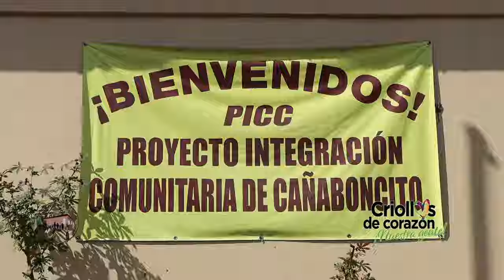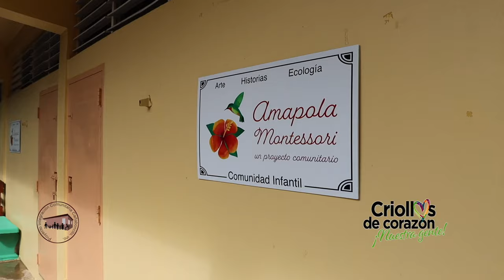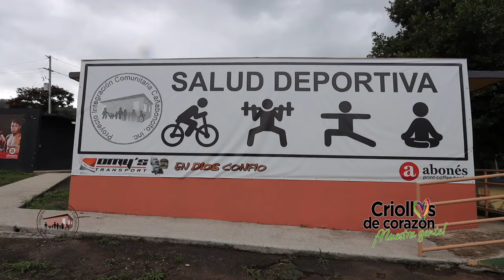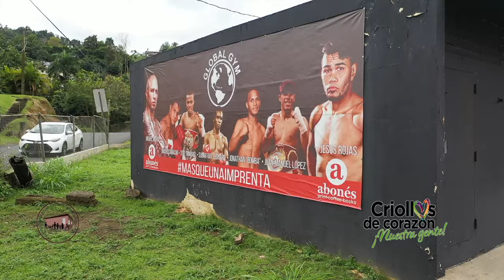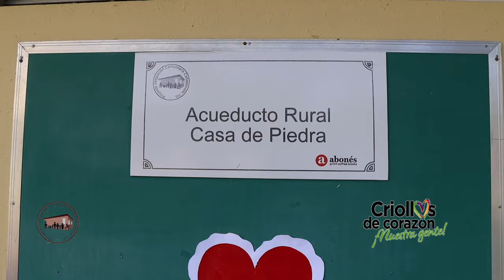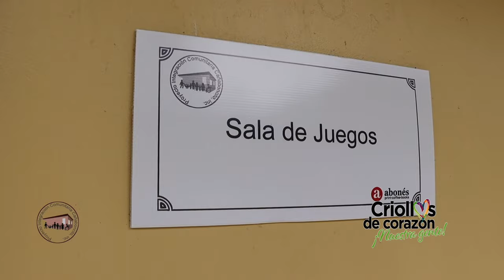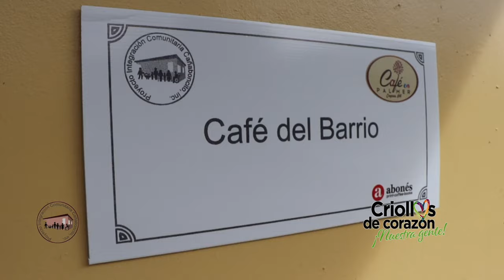Vlog “Criollos de Corazón” dedicada a Oscar Berríos y un grupo de residentes.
La segunda edición del Vlog “Criollos de Corazón…, Nuestra Gente” está dedicada a Oscar Berríos y un grupo de residentes que se organizaron para rescatar una escuela abandonada. Así fue como surgió el Proyecto Integración Comunitaria Cañaboncito, también conocido como PICC. Nos impresiona conocer, la rapidez con la que se han establecido y la relevancia que va adquiriendo este proyecto desarrollado por ciudadanos. Muchos de ellos ofrecen sus servicios de manera voluntaria.

El grupo de vecinos transformó la escuela Andrés González en un centro que cuenta con un comedor, gimnasio, lavandería, taller de tapicería y manualidades, cine comunitario, sala de juegos y espacio para capacitación de baristas. A su vez, el proyecto sirve como sede del centro educativo Amapola Montessori y un club de boxeo dirigido por el ex campeón Jesús Rojas. Los visionarios del PICC, incluso, han hecho una alianza con la directiva del Acueducto Rural Casa de Piedra para convertir la antigua escuela en un centro de manejo de emergencias que pueda responder a las necesitadas inmediatas de la comunidad del Barrio Cañaboncito.

Celebramos los esfuerzos de los ciudadanos que han aportado, de manera directa o indirecta, su granito de arena para que este proyecto basado en el modelo colaborativo sea hoy día una realidad.

Necesitamos de su ayuda para poder identificar aquellos que ameritan un merecido reconocimiento.
o llamar al 787•653•8833 ext 1210 y 1238.